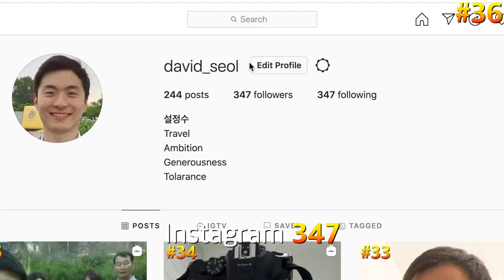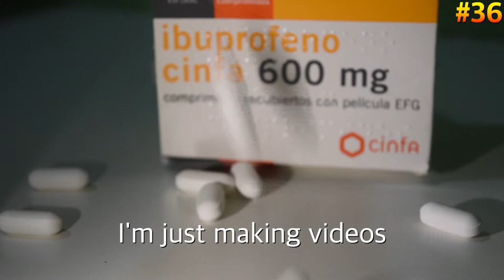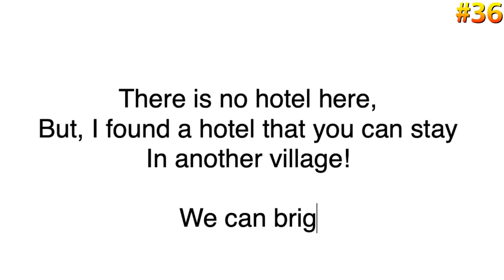This is Spain